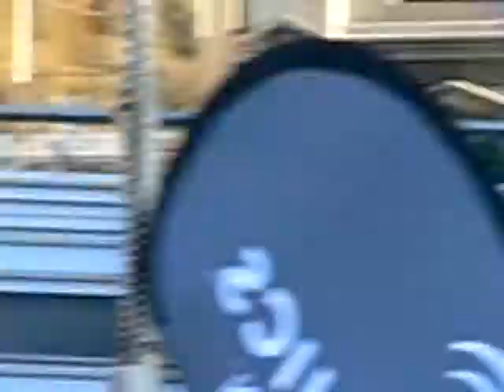Rail Jam - Union Square Park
Snow boarding exhibition in Union Square Park. February 7, 2007. This was taken during the morning press session. For higer res versions of the still photos go here:

GammaBlog
video and music: Michael Natale